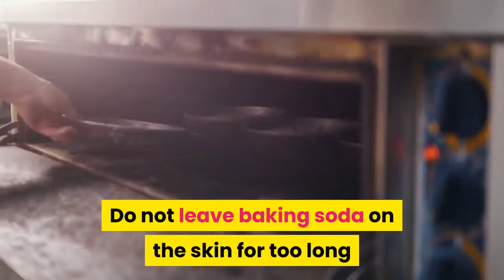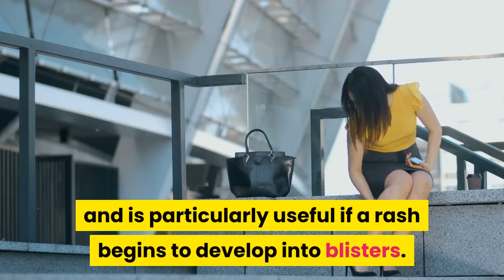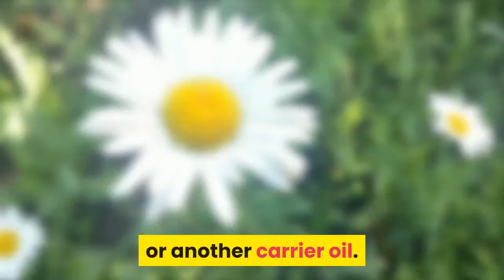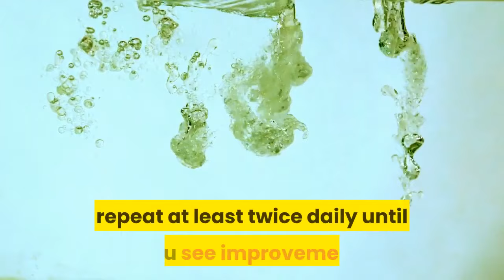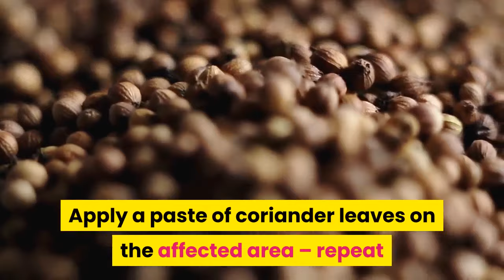home remedies for rashes - how to get rid of rashes fast | home remedies for rashes on face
Here are 10 natural home remedies to cure skin allergies naturally...

Here we are brought to you home remedies for rashes on face naturally with 5 best and effective home remedies quick result in a week...

Just use one or two of these home remedies and you're good to get the much-needed relief you deserve.